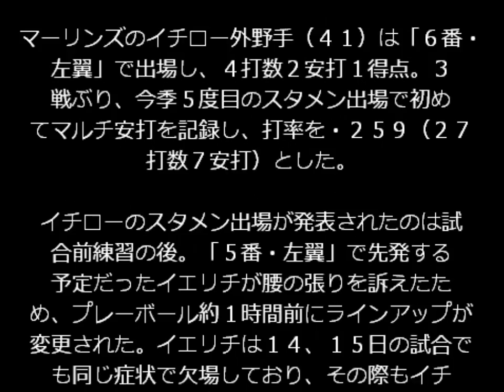イチロー 急きょ先発で2安打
「あきらめたらそこで試合終了だよ。」

どこかのアニメのセリフではありませんが
ネットビジネスで結果を出す場合でも
同じことが言えます。

ですが、こちらの方法は
諦める必要すらありません。

イチロー、今季初マルチ　正左翼手のけがで緊急出場もチーム５連敗

「フィリーズ７‐３マーリンズ」（２１日、フィラデルフィア）

マーリンズのイチロー外野手（４１）は「６番・左翼」で出場し、４打数２安打１得点。３戦ぶり、今季５度目のスタメン出場で初めてマルチ安打を記録し、打率を・２５９（２７打数７安打）とした。

イチローのスタメン出場が発表されたのは試合前練習の後。「５番・左翼」で先発する予定だったイエリチが腰の張りを訴えたため、プレーボール約１時間前にラインアップが変更された。イエリチは１４、１５日の試合でも同じ症状で欠場しており、その際もイチローが代役を務めている。

二回の第１打席は右腕のジェローム・ウィリアムズ投手に対し、２ボールから１４５キロシンカーを打って出て左飛。１点を追う五回は先頭で２ボールから外角の１４２キロを左前へ運んだ。後続の連打で同点のホームを踏んだ。六回の第３打席は１死一塁の場面でカウント１－１からの３球目、外角１４５キロシンカーを再び、左前へ弾き返した。

４点を追う八回の打席は１死二塁の好機に初対戦の右腕、ケン・ジャイルズ投手に左飛。２ボールから外角低め、１５４キロ直球をとらえたが、左中間の飛球だった。

試合は、マーリンズが３－７で敗れ、今季ワーストの５連敗となった。

イチロー　三塁打
イチロー　マーリンズ
イチロー　稲葉
イチロー　名言
イチロー　成績

[マーリンズイチロー] 忍者再び！イチロータッチの差で判定覆し生還！　2015年4月16日（現地時間）メッツ戦7回